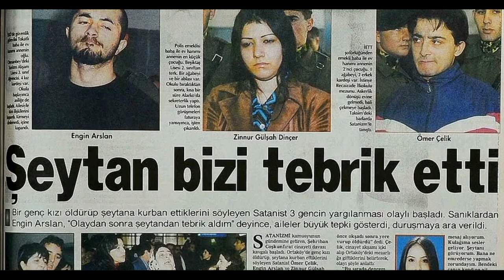Satanizm Hakkında Az Bilinenler Ve Korkunç Yönleri